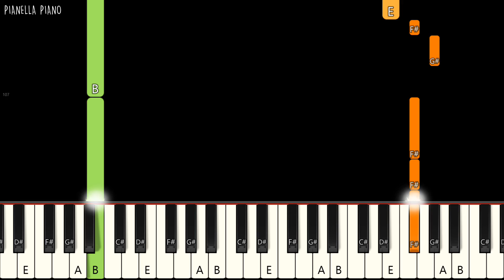Imagine Dragons - Birds | EASY Piano Tutorial by Pianella Piano